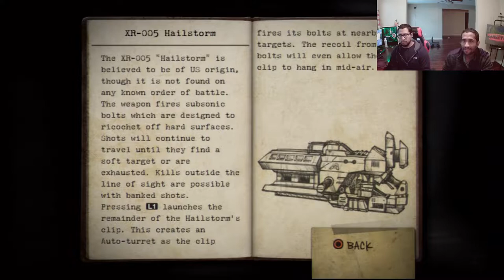FIRST Time Playing | Resistance: Fall Of Man (Let's Play - Part 13)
The Brothers Grim play Resistance: Fall Of Man for the first time.
If you have any comments on how we can make the Let's play better don't hesitate to comment.